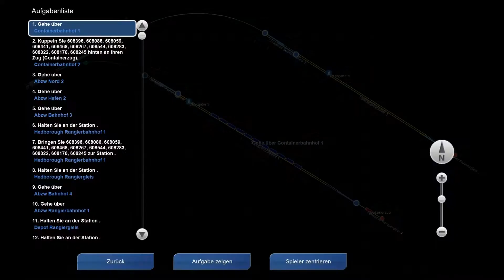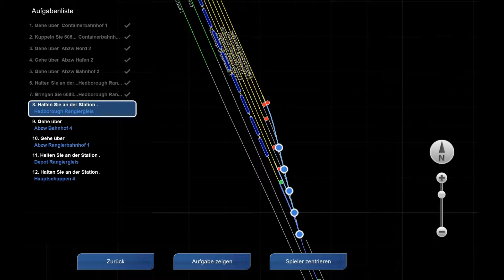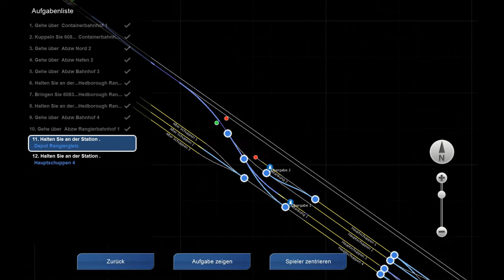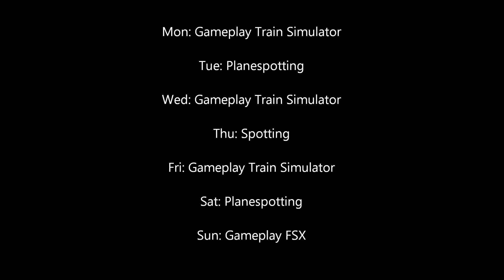Train Simulator 2013 RW4 Gameplay Hedborough North Class 37 BR blue [Full HD]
The English description is further down!
La description en français se trouve plus bas!

DE--- Gameplay des neuen Train Simulator 2013 RW4 auf der Payware-Strecke  Hedborough North mit einer Class 37 BR blue. Meine Eindrücke zum Spiel: Die Grafik ist atemberaubend, nach einigen Tutorials ist die Steuerung einfach zu bedienen. Zudem macht es Spaß die Umgebung zu erkunden und mit den vielen verschiedenen Loks durch die Landschaft zu sausen. Das Spiel läuft trotzdem sehr flüssig. Hoffe ich konnte euch helfen und viel Spaß beim Zuschauen.

EN---Gameplay of the new Train Simulator 2013 RW4 on the payware-track  Hedborough North with a Class 37 BR blue. My impressions of the Game: Graphics are amazing and the controls are very easy to handle after several tutorials. Furthermore it is quite fun to explore the surroundings and to drive many different locomotives through the landscape. The Game runs smoothly though. I hope I could help you and enjoy the video.

FR---Gameplay du nouveau Train Simulator 2013 RW4 sur la route payware  Hedborough North avec une Class 37 BR blue. Mes impressions du jeu: Les graphiques sont magnifiques et après quelques tutoriaux, il est assez facile de contrôler les trains. De plus, il est amusant d'explorer les alentours et de conduire des tas de trains à travers le paysage. Mais le jeu se joue très doucement. J'espère que j'ai pu vous aider et que vous aimez la vidéo.